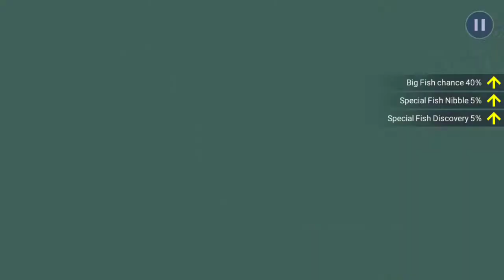Leopard Pleco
Pacaya Samiria, Amazon River